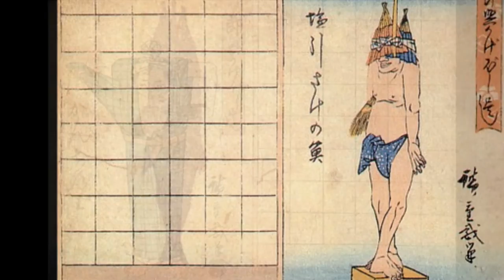Kage-e: Shadow pictures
Kage-e ("shadow pictures") -- a popular form of Edo-period woodblock print -- were appreciated by children and adults and commonly used as party gags. These pictures consist of two parts: a "shadow" image and a "real" image. The shadow image, which typically bears the shape of a common, easily identifiable object, is viewed first. The real image, viewed second, reveals the surprising true identity of the shadow.

1-2. Silhouettes of goldfish - Flying tanuki crushing a hunter under the weight of its mammoth testicles.
3. Pine tree
4. Uguisu (Japanese bush warbler) on a plum branch
5. Salt-dried fish
6. Kettle
7. Hawk
8. Stone lantern
9. Goose on a rock